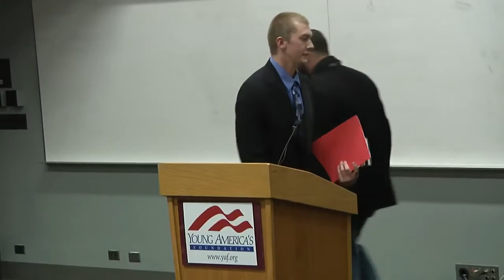🎥 Ben Shapiro University of Minnesota Morris FULL + Q&A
Follow on Twitter @importantsheet